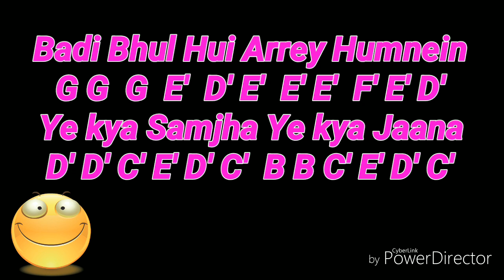Patthar Ke Sanam (Harmonica)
A Old and Melodious Song Patthar Ke Sanam From movie Patthar Ke Sanam with Harmonica Notes... Enjoy it...